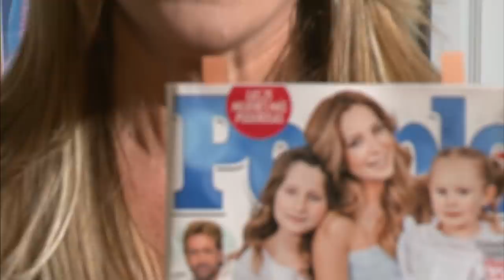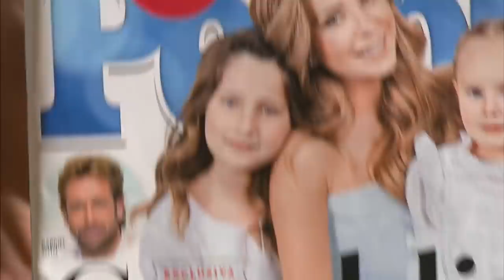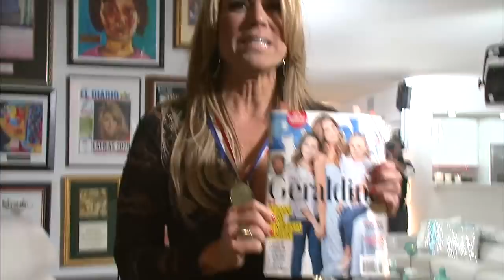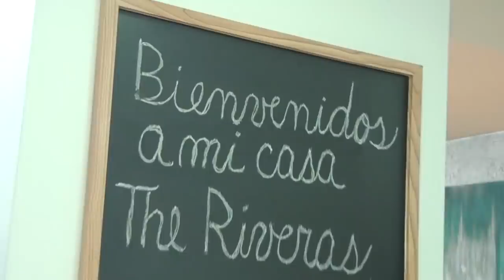Chiquis Rivera y sus hermanos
Los hermanos Rivera visitaron mi casa y los sorprendí con Mariachi y comida Mexicana, mira todo lo que hicimos en el show.